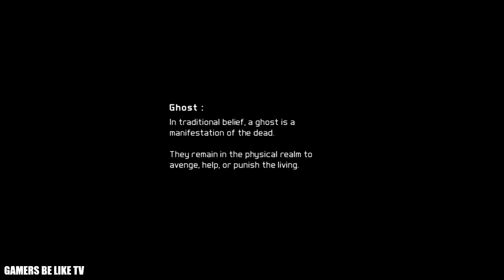Tom Clancy's Ghost Recon: Future Soldier Xbox One X Gameplay (Upscaled 4k)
The opening mission of Ghost Recon Future Soldier running on Xbox One X. This game is not enhanced but benefits from the passive upgrades the system offers such as faster load times and 4k upscaling